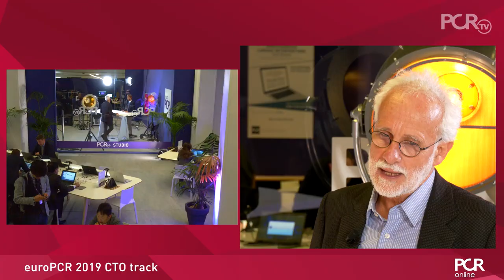CTO Track - EuroPCR 2019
Heinz Joachim Büttner (Germany) shares his experience as a CTO operator with Francesco Della Rosa (Italy) as they discuss why there has been so much focus on chronic total occlusion interventions at EuroPCR 2019. After reviewing the various sessions, Dr Büttner explains the interventionalist’s evolution from antegrade to retrograde techniques and the value of proctoring in this evolution.